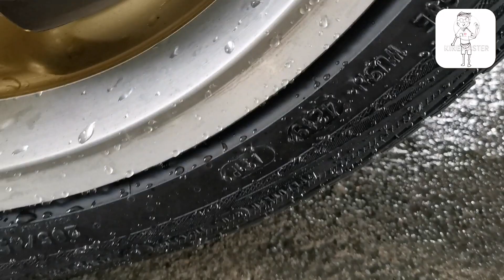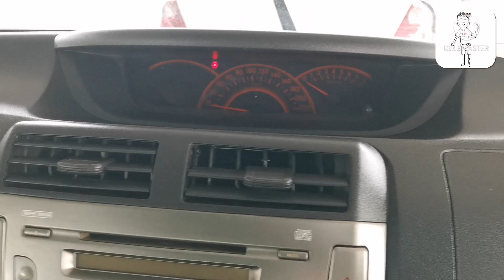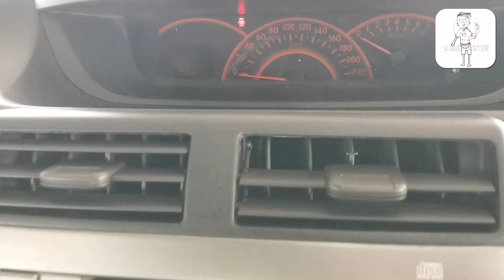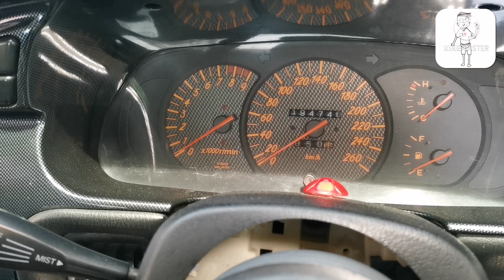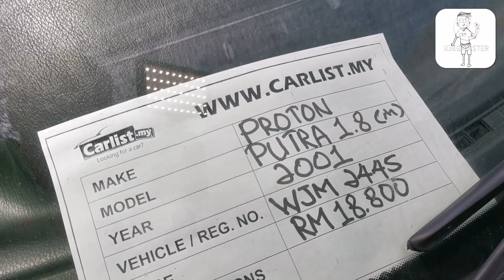Survey kereta PUPUS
Survey Kereta Terpakai @MRR 2 Auto City
Call Frankie 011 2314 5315
Lokasi: Pertronas Lingkaran Tengah 2